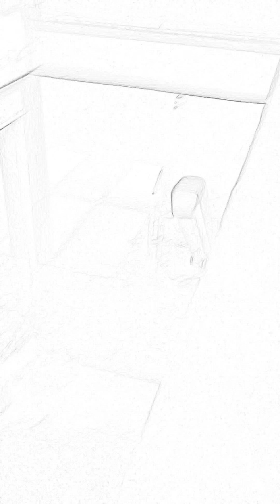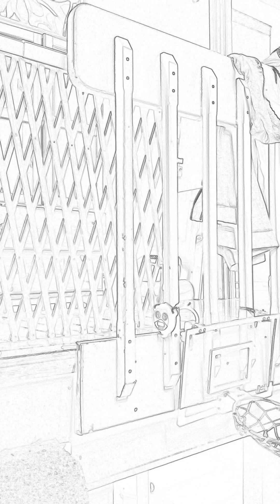Trick shots 2016